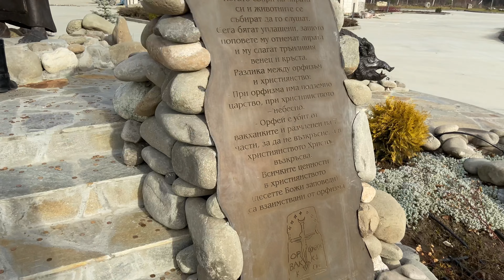Damascena Дамасцена България 2022